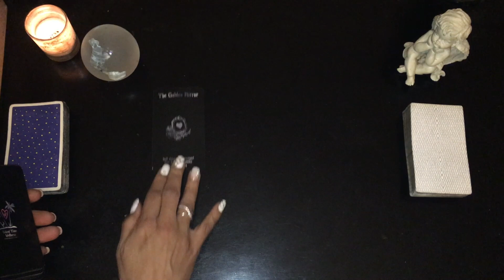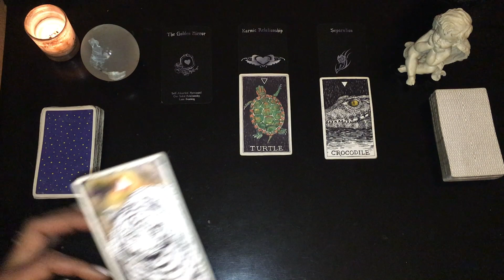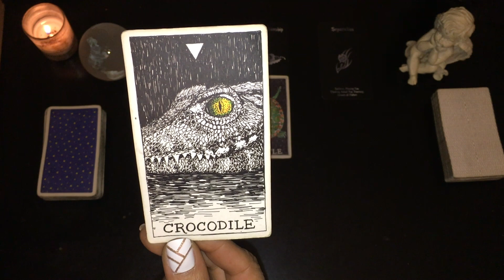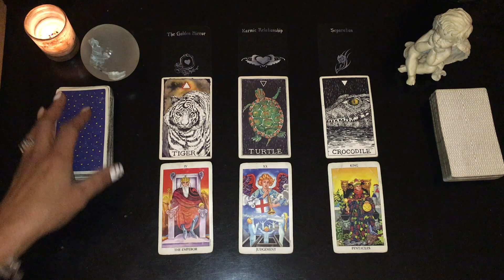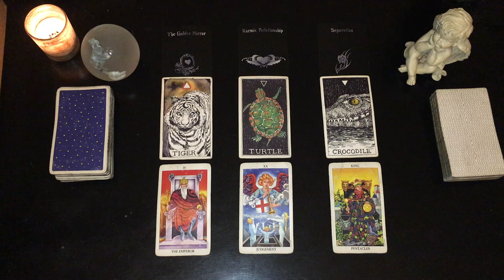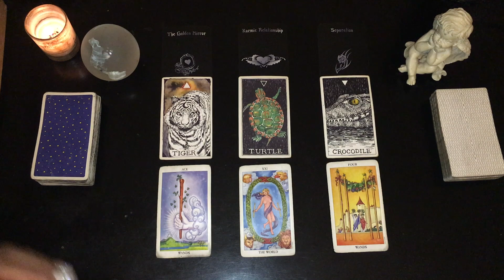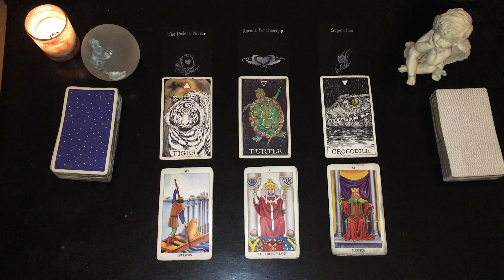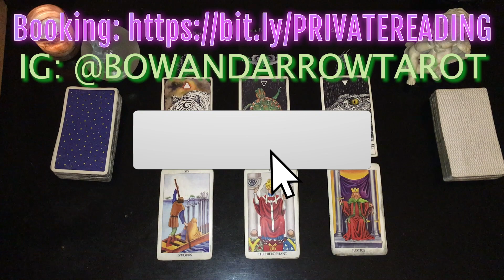ARIES February 8th-14th: Time to reconcile a special partnership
10 Minute RECORDED VIDEO TAROT READING (provided within 4-6 hours of request)

This is the weekly tarot reading for February 8th-14th for fire signs Aries, Leo, Sagittarius